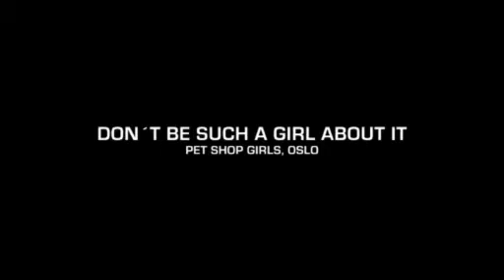Jens Herman Ruge (Lydverket Spanderer)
to see this in higher quality, and a lot of other bands doing acoustic versions on weird places.